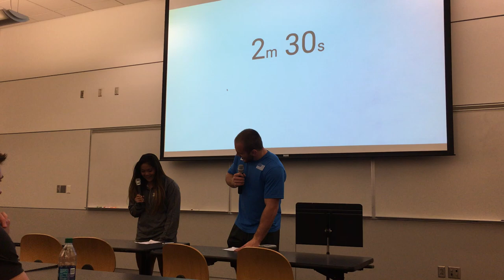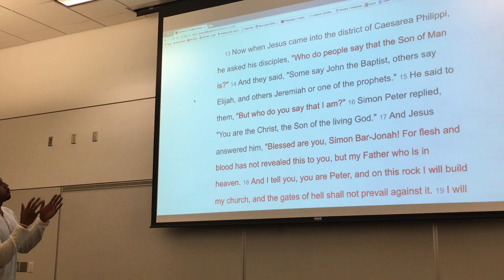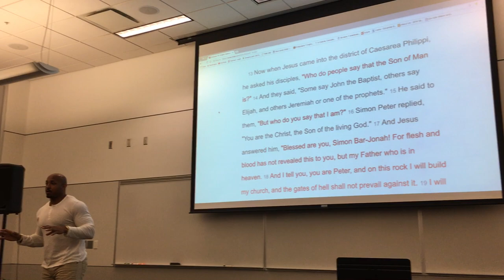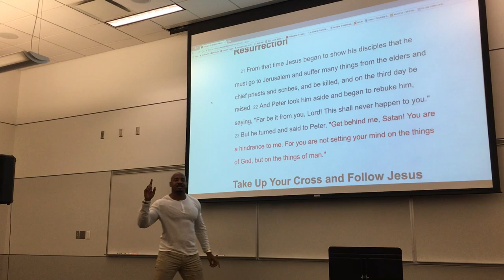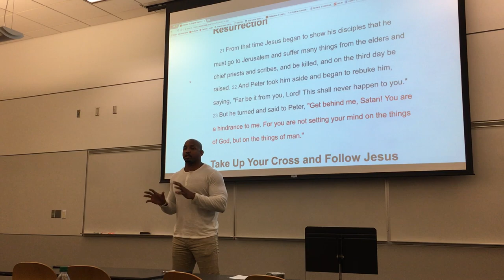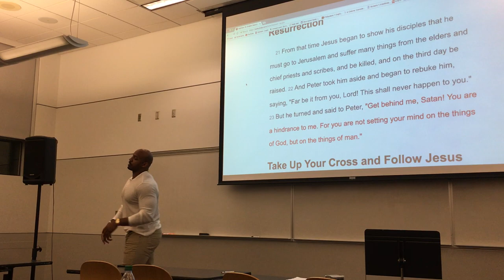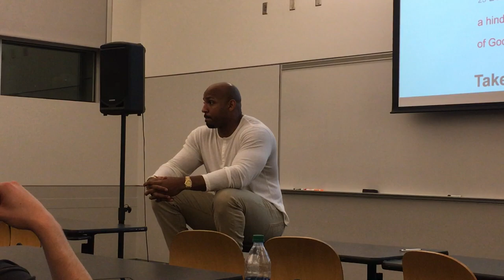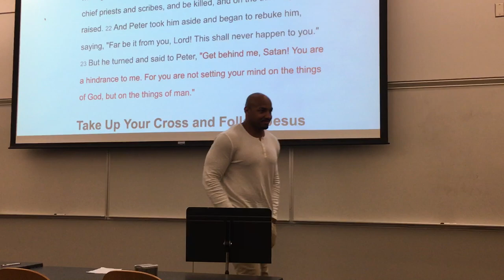Roy Hall Athletes in Action Ohio State 4/19/2017